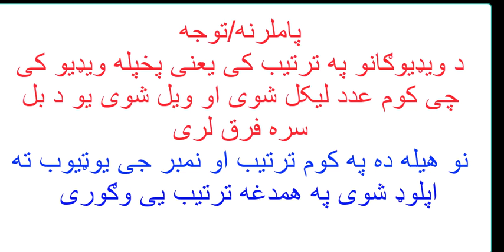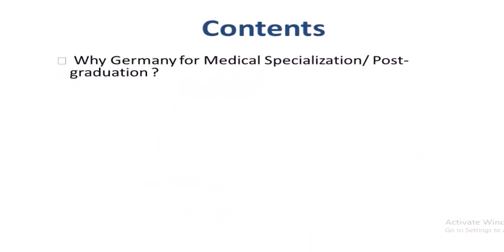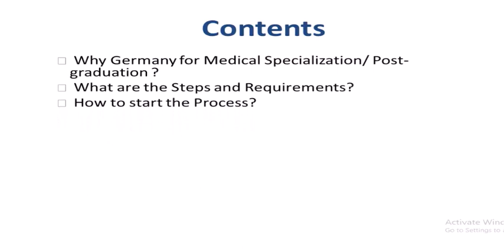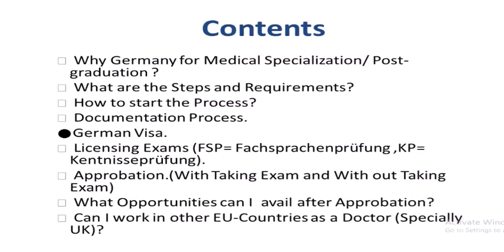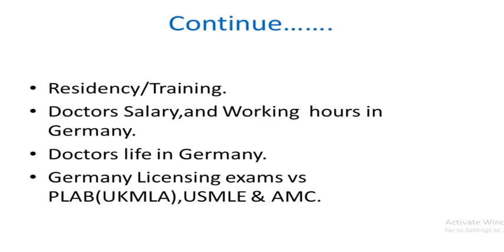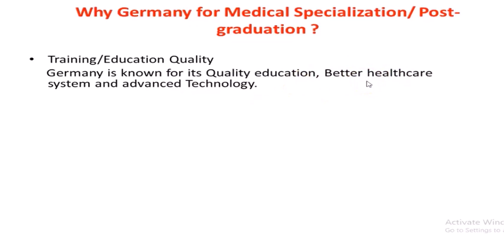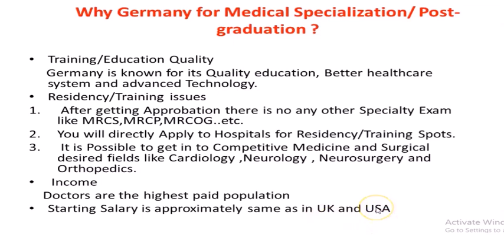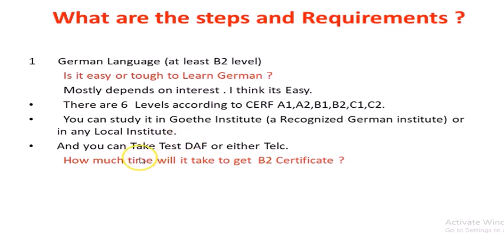Medical Residency/Specialization/Postgraduation in Germany 1st Vid | تخصص په آلمان کى لومړى ويډيو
Residency in germany for Non-EU medical graduates
Residency in geramny after mbbs
Medical specialization in germany
Postgraduation in germany
Medical Specialization in Germany for Forigners
Afghan Doctors in germany
German medical license exams
Fachsprachprüfung
Kentnissprüfung
German medical exam for forigners
German medical system
Salary of doctors in germany
تخصص په آلمان کى
تخصص در آلمان
تخصص په جرمنى کى
تخصص طبى در آلمان